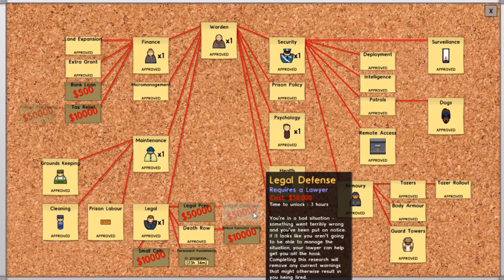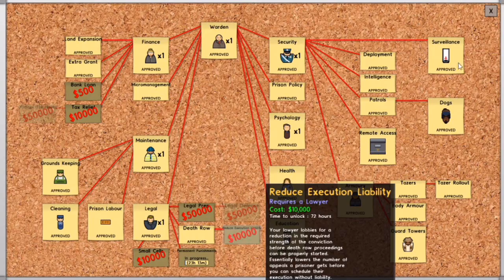Things Are Heating Up | Prison Architect Part 24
Hello everyone and welcome back to yet another episode of Prison Architect. Today we feel the repercussions of turning up the amount of time people spend time in solitary as are danger level starts increasing. This is no easy task.